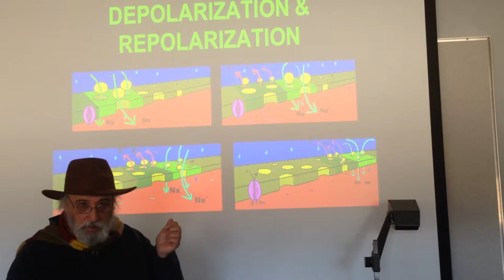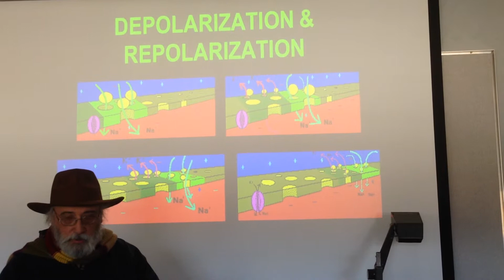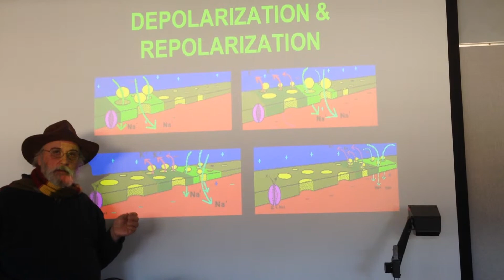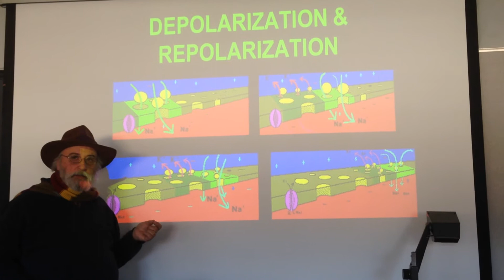Tarsitano AP 1 Lecture 2 3/1